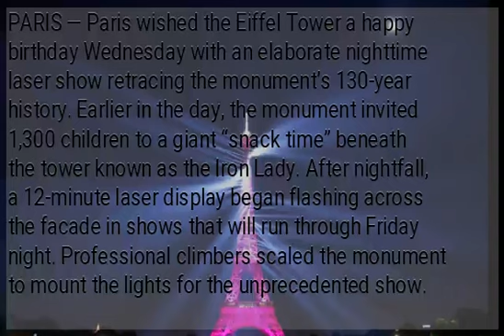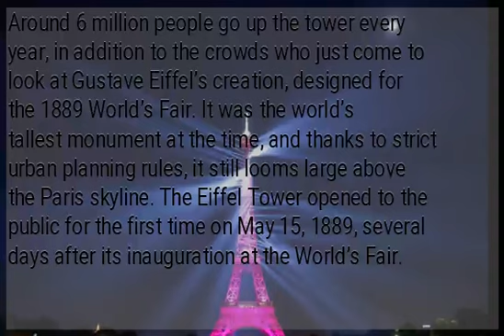Happy 130th birthday, Eiffel Tower: Laser show for Iron Lady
PARIS — Paris wished the Eiffel Tower a happy birthday Wednesday with an elaborate nighttime laser show retracing the monument’s 130-year history. Earlier in the day, the monument invited 1,300 children to a giant “snack time” beneath the tower known as the Iron Lady. After nightfall, a 12-minute laser display began flashing across the facade in shows that will run through Friday night. Professional climbers scaled the monument to mount the lights for the unprecedented show. Around 6 million people go up the tower every year, in addition to the crowds who just come to look at Gustave Eiffel’s creation, designed for the 1889 World’s Fair. It was the world’s tallest monument at the time, and thanks to strict urban planning rules, it still looms large above the Paris skyline. The Eiffel Tower opened to the public for the first time on May 15, 1889, several days after its inauguration at the World’s Fair.